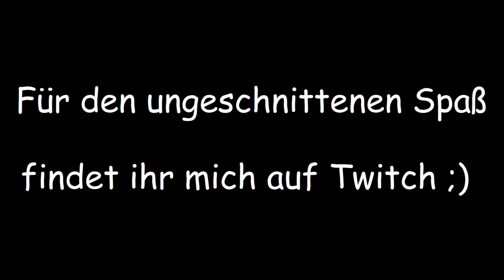Wo ist Marquerine? | Lufia: The Legend Returns #63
- Und seit wann hat sie eine Katze? Hm... -

Die Höllenfürsten sind wiedererwacht und drohen erneut alles in Chaos zu stürzen. Gemeinsam mit Wain, dem Nachfahre des ersten Helden Maxim versammelt die Wahrsagerin Seena alle mutigen Kämpfer der Welt, um die Katastrophe abzuwenden. Doch wo ist das legendäre Lufiaschwert, das die Höllenfürsten bereits zweimal in ihre Schranken verwiesen hatte?

Livestream und Aufnahme erfolgten gemäß der Richtlinien von Nintendo zu Nintendo-Spielinhalten auf Internetportalen zur Veröffentlichung von Bildern und Videos